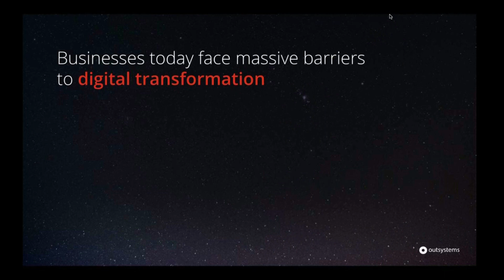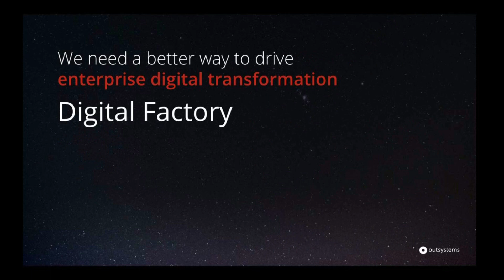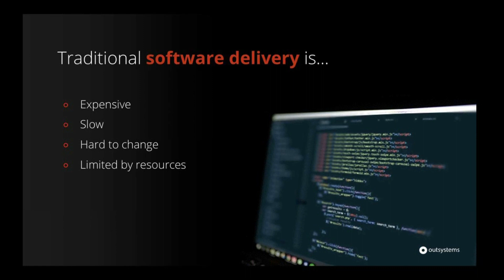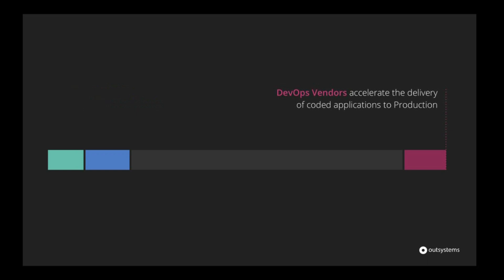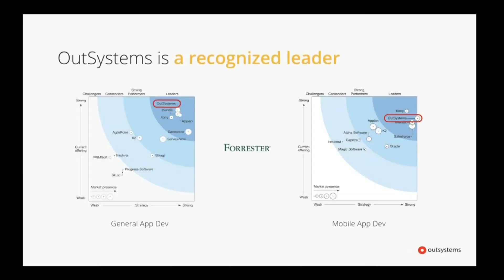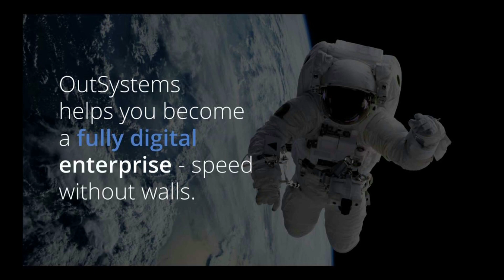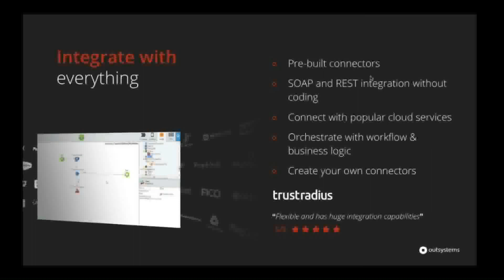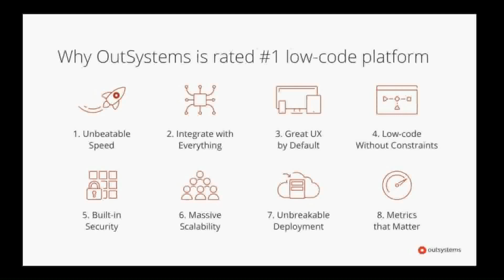Webcast: Low-Code im Überblick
Durch die Entwicklung mit Low-Code lassen sich Projektlaufzeiten um das Vier- bis Fünffache reduzieren. Neuentwicklungen sind bereits in wenigen Wochen statt nach vielen Monaten oder Jahren produktiv verfügbar.

Wir sind von der modernen Low-Code Development Plattform von OutSystems begeistert und möchten Sie an unserer Begeisterung teilhaben lassen. Aus diesem Grund richten wir gemeinsam mit OutSystems Deutschland GmbH eine Webcast-Reihe aus, um Ihnen das Thema Low-Code praxisorientiert näher zu bringen.

Im ersten Teil unserer Webcast-Reihe präsentiert Falk Kukat, Solution Architect Central Europe, OutSystems Deutschland GmbH Ihnen die Grundlagen zu Low-Code Development.

Möchten Sie mehr zum Thema Low-Code erfahren? Sprechen Sie uns gerne an!

Stellen Sie sich vor, sie müssen innerhalb kürzester Zeit neue mobile und Web-Applikationen entwickeln, um nicht hinter der Konkurrenz zurückzufallen. Mit den gängigen Entwicklungsmethoden kann Sie die App-Entwicklung jedoch mehrere Monate oder sogar Jahre kosten.

** Low-Code: Schneller von der Idee zum fertigen Produkt **
Dank Low-Code lassen sich Projektlaufzeiten um das Vier- bis Fünffache reduzieren. Diesen Vorteil nutzen wir bei der Digitalisierung Ihrer internen und externen Prozesse. So beschleunigen wir für Sie die digitale Transformation. Das Ergebnis kann sich sehen lassen: denn die Zeit von der Idee zum fertigen Produkt verkürzt sich enorm.

** Das leistet die agentbase für Sie **
Wir begleiten Sie sowohl strategisch als auch konzeptionell auf dem Weg der digitalen Transformation. Dabei profitieren Sie vor allem von unseren mehr als 20 Jahren Erfahrung in der Automatisierung von Prozessen und der Implementierung von Low-Code-Anwendungen.

Wir setzen Ihre Prozesse mit Hilfe von Low-Code Development in IT-Lösungen um. Mit dem Ziel Ihre Geschäftsabläufe transparenter, flexibler und schneller zu machen. Ganz gleich, ob Urlaubsantrag, Reisekostenabrechnung oder ein Produktneuentwicklungsprozess: Dank Low-Code können wir heute und in Zukunft noch besser bei der Prozessdigitalisierung unterstützen.

** Was uns von anderen IT-Dienstleistern unterscheidet **
Wir bringen unsere Ideen aktiv in Ihre Prozesse ein und blicken für Sie über den Tellerrand hinaus. So decken wir für Sie neue Optimierungspotentiale auf, die wir gemeinsam für den Erfolg Ihrer Projekte nutzen. Darüber hinaus stehen wir Ihnen gerne mit Rat und Tat zur Seite – auch über Projekte hinaus. Wir sind eine Konstante, auf die Sie sich zu 100% verlassen können. Die von Ihnen vorgegebenen Ziele realisieren wir und behalten sowohl die Zeit als auch das Budget im Auge.

Überzeugen Sie sich selbst! Wir freuen uns auf Ihre Anfrage!